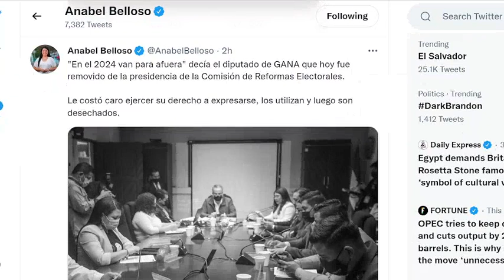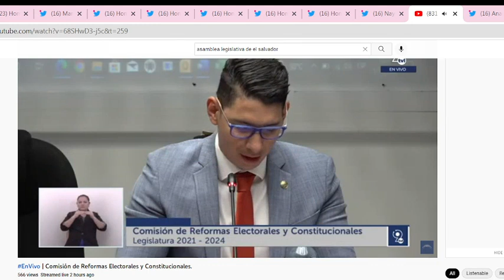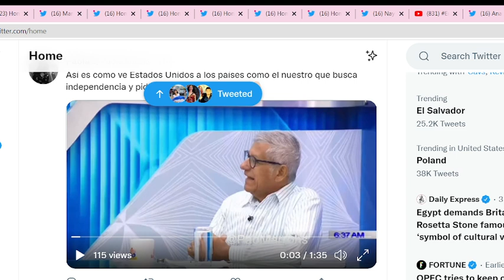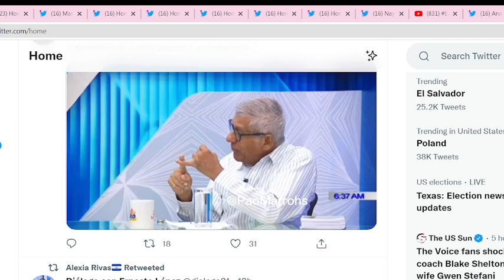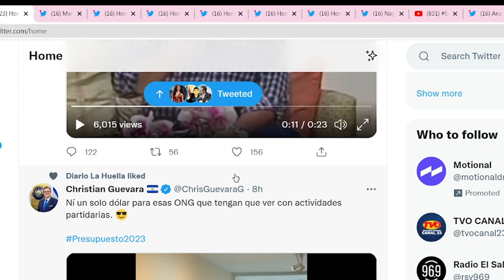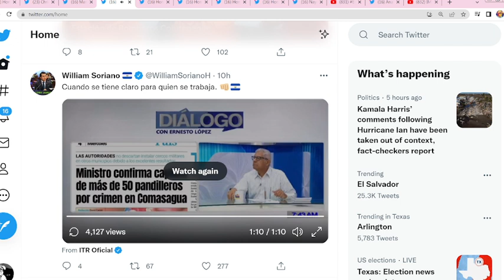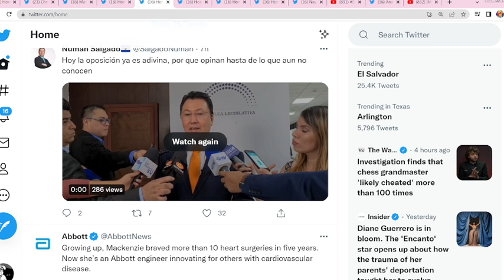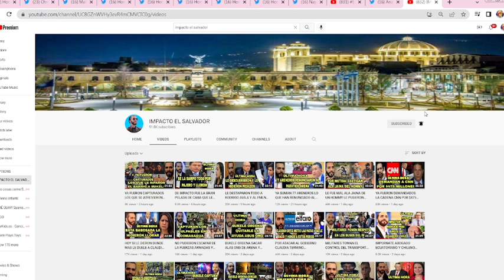EXPULSAN DE LA COMISION ELECTORAL A ROMEO AUERBACH Y PONEN AL DIPUTADO JUAN CARLOS MENDOZA